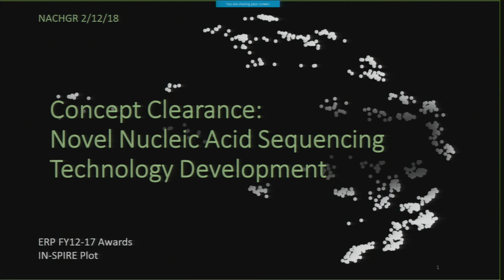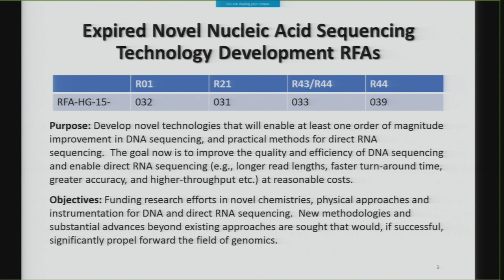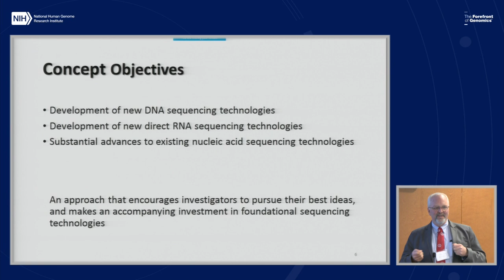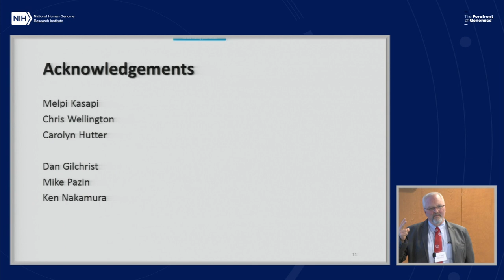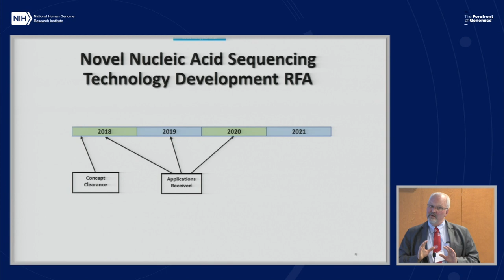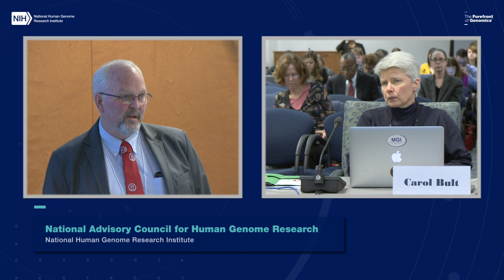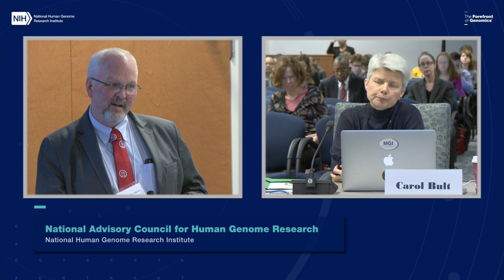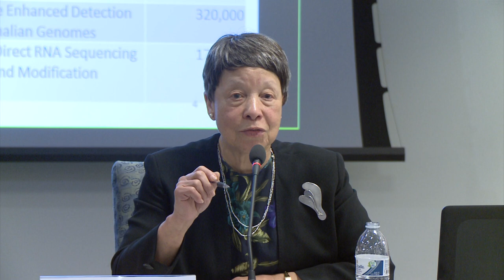Novel Nucleic Acid Sequencing Technology Development - Michael Smith